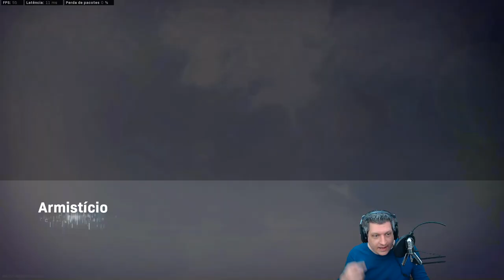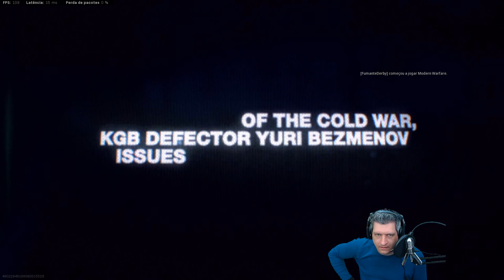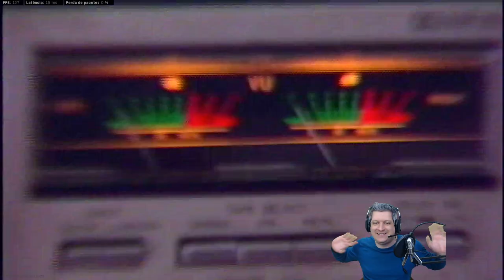EVENTO COD COLD WAR - FOMOS OS PRIMEIROS DO BRASIL A COMPLETAR | COD WARZONE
Vídeo com o Ogro trazendo o evento revelação do novo Call of Duty, o CoD Cold War! Fomos os primeiros do Brasil a solucionar as missões e ver o evento de lançamento no Estádio de Verdansk!